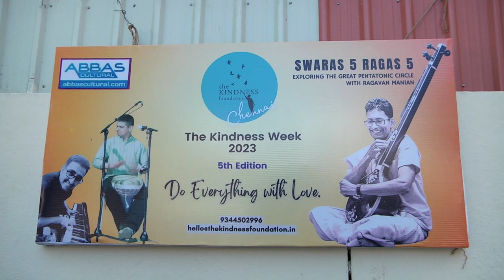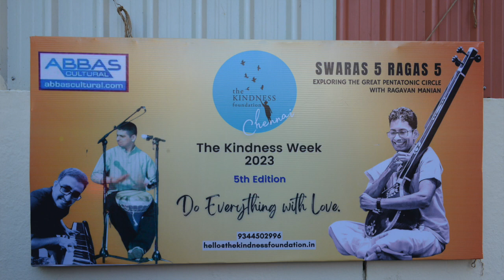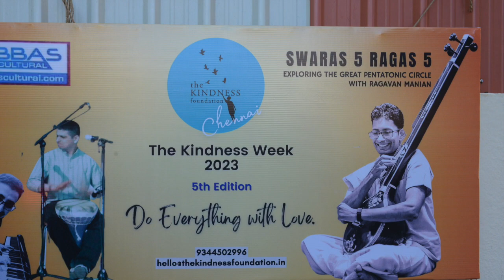Ragavan Manian Presents "5 Ragas, 5 Swaras - Exploring the Great Pentatonic Circle"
Excerpts from a carnatic music infused exploration with Mux Narasimhan on keyboard, Divakar Subramaniam on khanjira & cajon
Hosted by Abbas Cultural at NGS Mini Hall on 17-feb-2023 for the Kindness Foundation